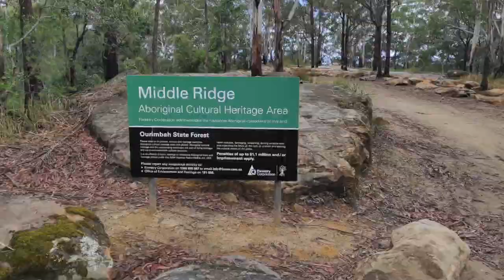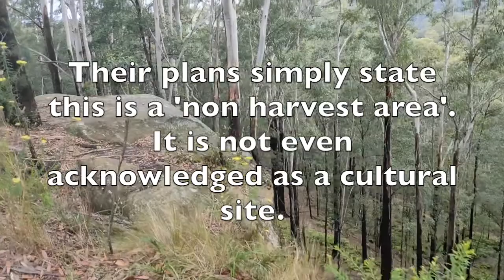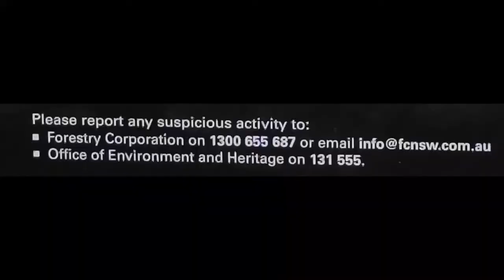Cultural Site Missing from Forestry Harvest Plans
Those FNCS are at it again with a cultural site just 'missing' from their harvest plans.